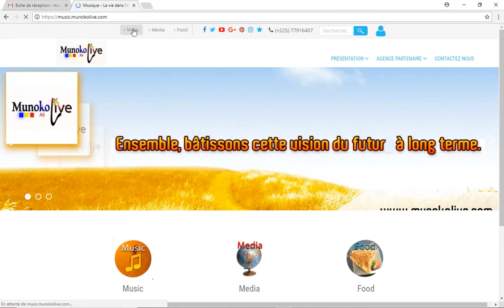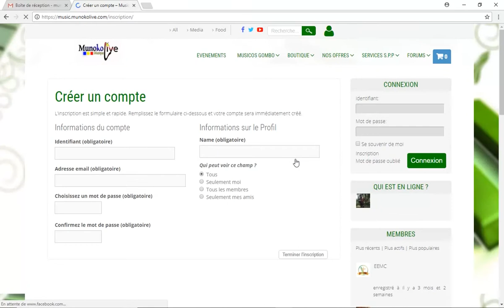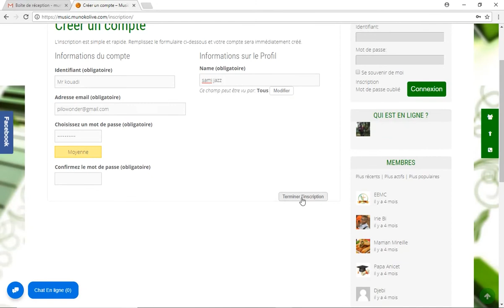🎵 DÉCOUVREZ L'UNIVERS DE LA MUSIQUE : CRÉEZ VOTRE COMPTE MUNOKOLIVE MUSIC ! 🌐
Vous voulez plonger dans l'expérience musicale ultime sur Munokolive ? Suivez notre guide pas à pas sur la création d'un compte Munokolive Music et déverrouillez un monde de mélodies captivantes, de partage communautaire et bien plus encore !

🔐 INSCRIPTION FACILE : Apprenez comment créer votre compte Munokolive Music en quelques étapes simples pour un accès instantané à une bibliothèque musicale riche et variée.

🎶 DÉCOUVERTE DE CONTENUS : Explorez les fonctionnalités exclusives réservées aux membres, découvrez de nouveaux artistes et plongez dans des playlists personnalisées adaptées à vos goûts.

💬 INTERACTION COMMUNAUTAIRE : Apprenez à interagir avec d'autres mélomanes, partagez vos découvertes musicales et faites partie d'une communauté vibrante passionnée par la musique.

📱 MOBILITÉ MAXIMALE : Découvrez comment accéder à Munokolive Music depuis vos appareils préférés, que ce soit sur votre ordinateur, votre smartphone ou votre tablette.

🔗 LIENS UTILES :

Créez votre compte Munokolive Music maintenant : [Lien]
Explorez d'autres tutoriels et astuces Munokolive : [Lien]
🚀 Prêt à plonger dans le monde de la musique avec Munokolive Music ? Suivez notre guide dès maintenant et ne manquez aucune note !